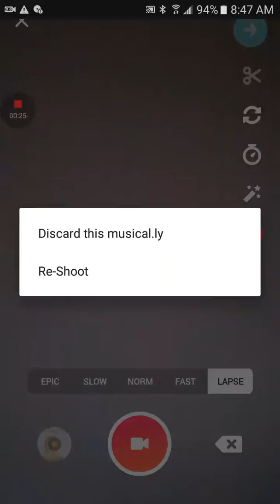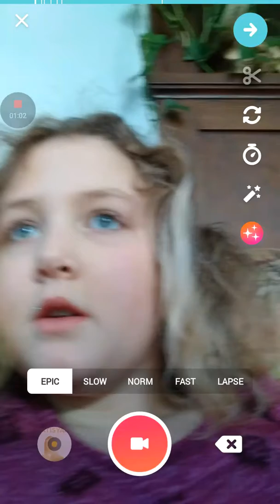Another musical.ly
Ruby Moe